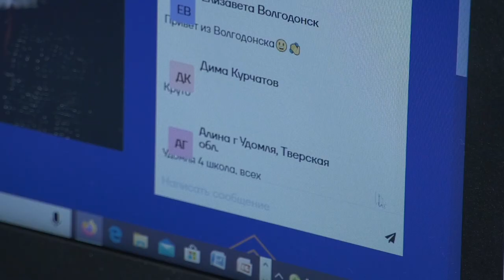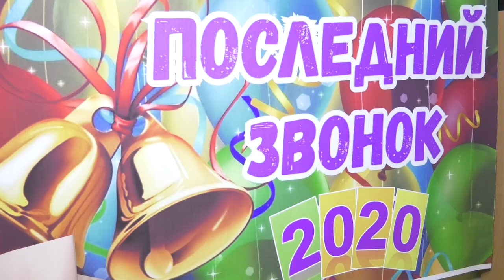Последний звонок-2020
В этом году последний звонок для выпускников впервые прошёл в онлайн формате.